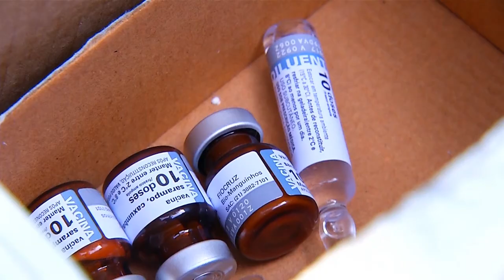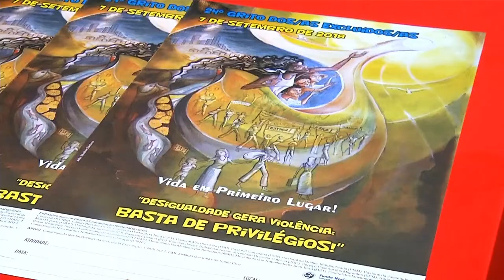Boletim Em Tempo (29.08.2018) Manhã